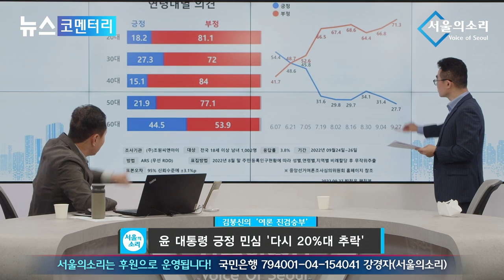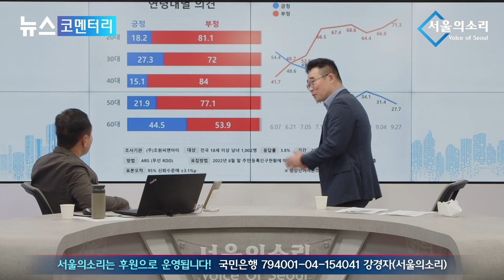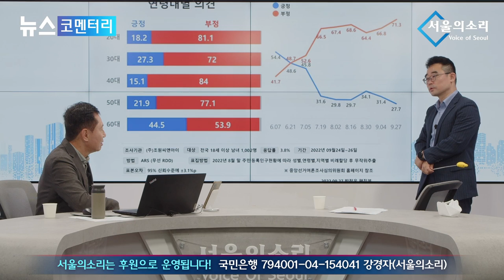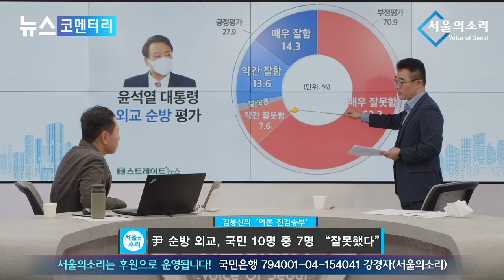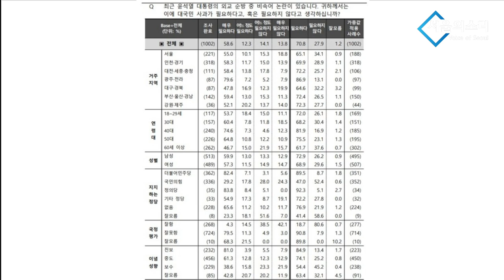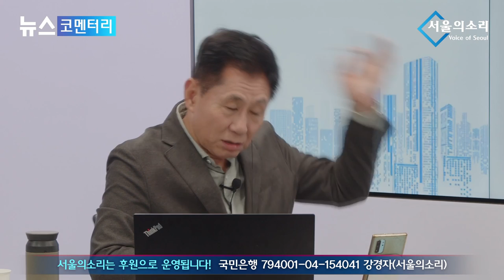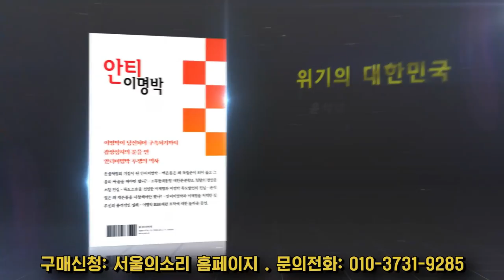尹 대통령 지지자도 마음 돌렸다?